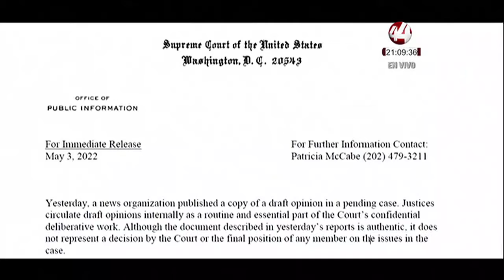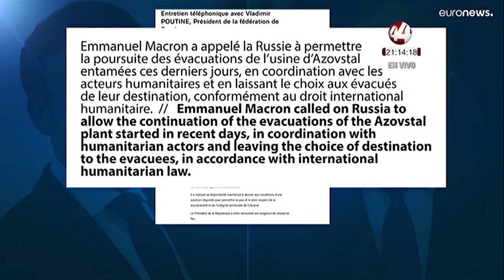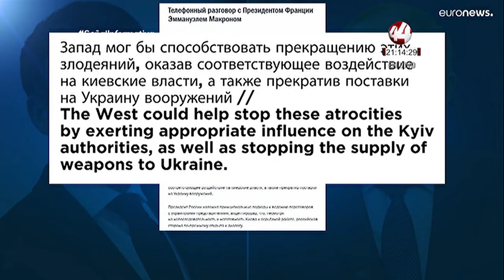Resumen Internacional Nocturno | 3 mayo 2022